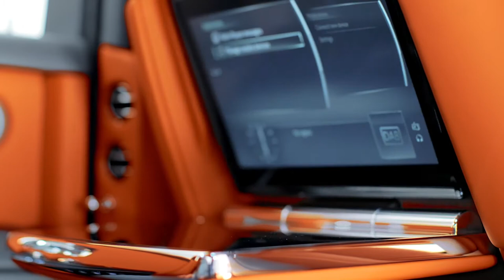2018 Rolls Royce Phantom - Interior Design